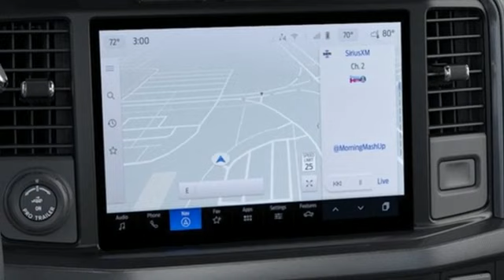New 2024 Ford F-350SD Elizabeth City, NC #8249058 - SOLD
Year: 2024
Make: Ford
Model: F-350SD
Trim: Platinum
Engine: Power Stroke 6.7L V8 DI 32V OHV Turbodiesel
Transmission: 10-Speed Automatic
Color: White
Interior: Carmelo
Stock #: 8249058
VIN: 1FT8W3BM5REC33729

Address:
1310 N Road Street (Business Route 17)